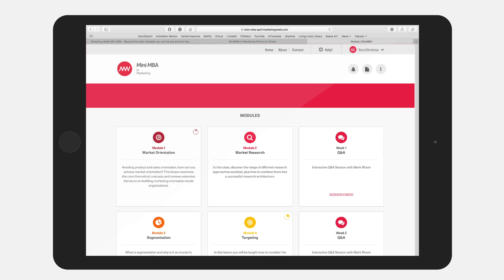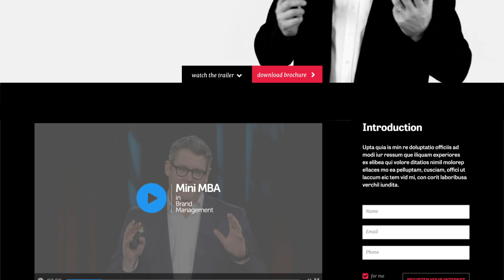Mini MBA in Brand Management | Mark Ritson | Become a fully trained brand manager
The MW Mini MBA in Brand Management is a CPD accredited, MBA level course base on twenty years of teaching brand management to MBA students at elite business schools and a consulting career working on some of the most successful brands on the planet.

Starts 3 September 2019, find out more at brandmba.marketingweek.com